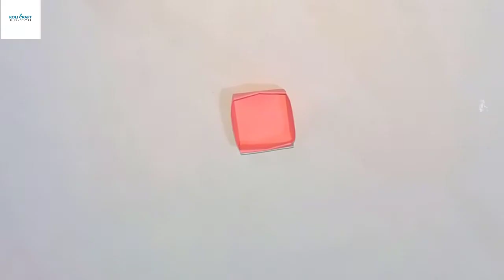Paper Emoji Rack_ How To Make Hello Kitty Paper Rack_ Emoji Desk Organizer_ paper self_ origami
Here I am showing you how to make a hello kitty and emoji desk organizer using by color paper.